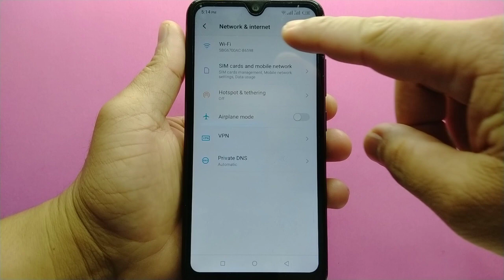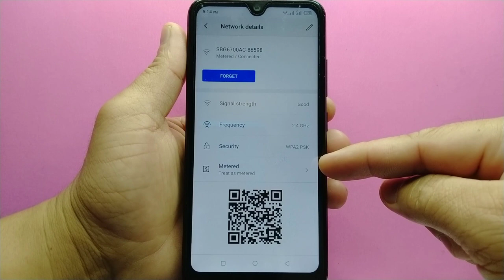How to set wifi metered connection into treat as metered in itel S15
Do you want to set wifi metered connection into treat as metered in itel.  In this tutorial I will teach you how to set wifi metered connection into treat as metered in itel S15 mobile phone.

Thanks...